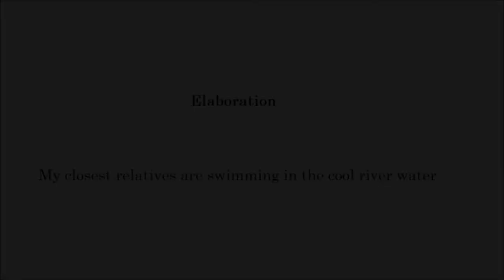Rabbits (Paintings Poetry Flute Improvisation English)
Backwards

Chestnut trees

Elaboration

My closest relatives are swimming in the cool river water

Subnormal

Rapture!

Rabbits

Wallpaper